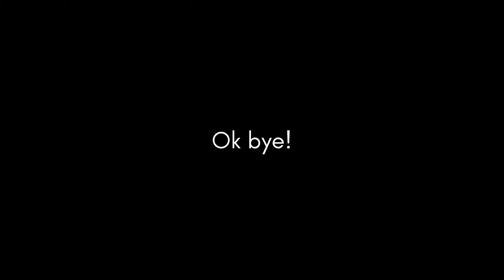Random Family Outing | Nana Nani Ke Yha Masti | Mere Chote Chote Bhen Bhaio Se milo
Hi Friends,
I hope you all are doing great. In this  channel I will share  my lifestyle vlog and day to day life style .So please watch my videos till the end and if you like then please don't forget to like and subscribe my channel and you can share your valuable comments also ❤️